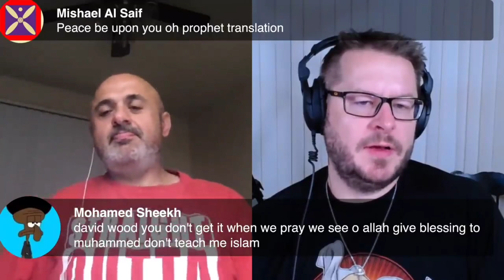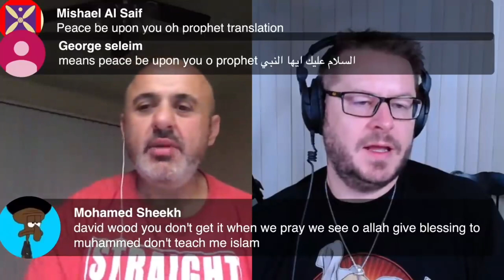Muslims Pray to Muhammad? | David Wood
solid believer ,
A Muslim Admits - Muslims Pray to Muhammad!
(conversation with Sam shamoun and David wood)